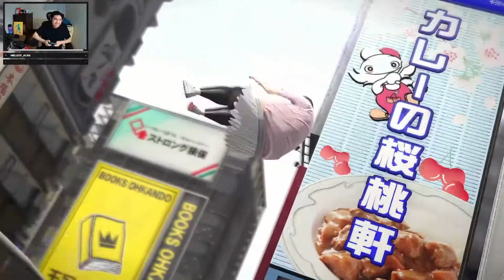Yakuza 5 Remastered Part 12